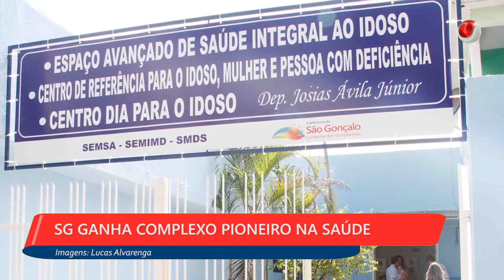2ª EDIÇÃO - Boletim TV Universo | 26/03/2019 | #382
- SG GANHA COMPLEXO PIONEIRO NA SAÚDE
- NITERÓI PRESENTE: 200 PRISÕES DE FORAGIDOS